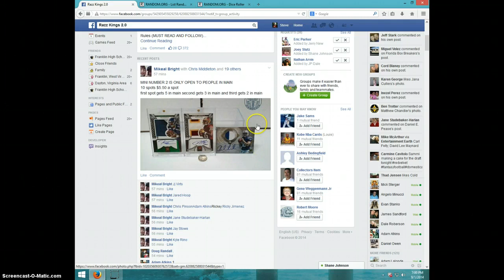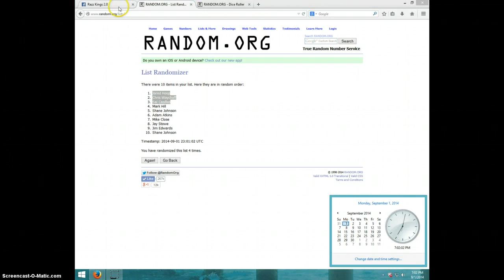MINI#2 FOR 10 SPOTS IN 3 WINNER DRAFT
MIKEAL BRIGHT